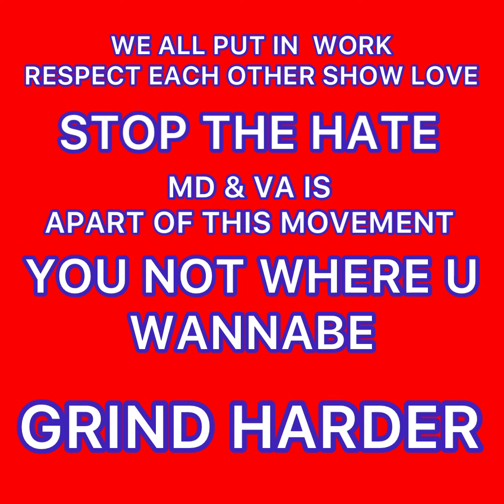DMV UNDERGROUND KINGS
20+ DMV RAPPERS WHO NEVER GET THE LOVE THEY DESERVE